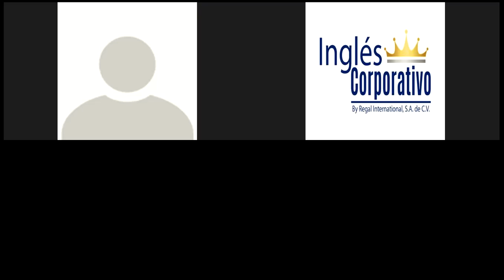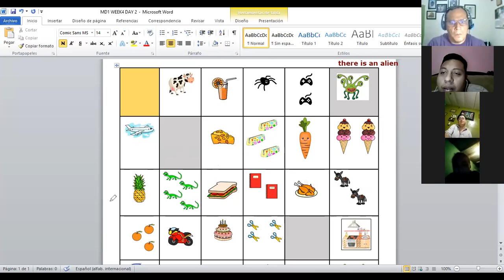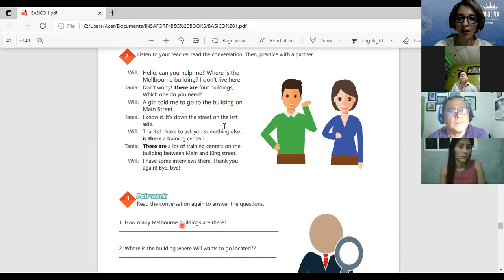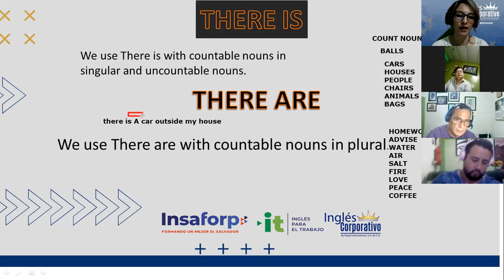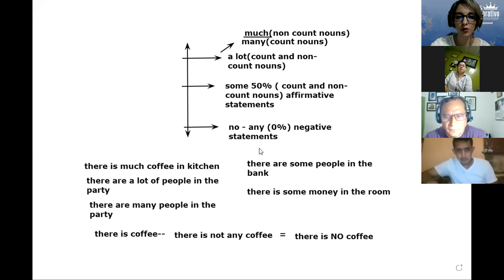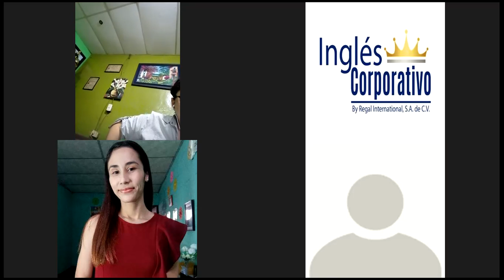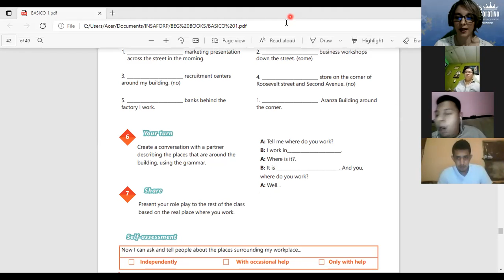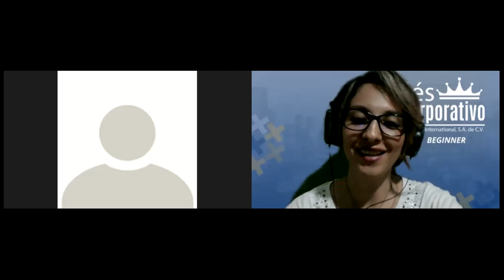Ingles Corporativo-Videoconferencia 17 - there + be